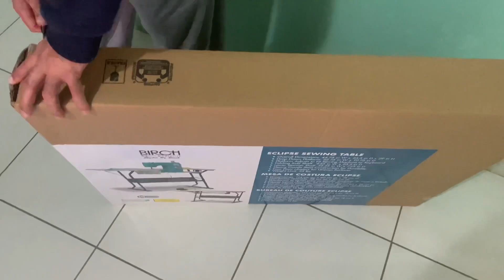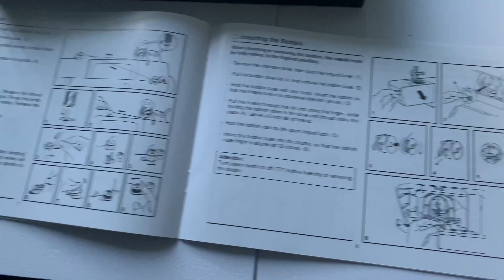Unboxing Sewing Table & Sewing Machine